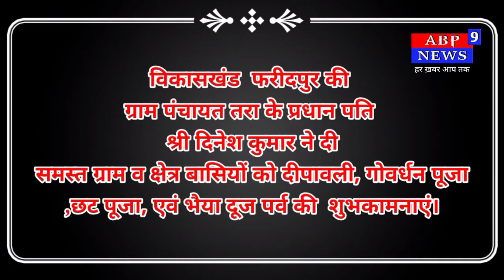फरीदपुर प्रधान पति श्री दिनेश कुमार ग्राम पंचायत तरा ने दीपावली का दिया शुभकामना संदेश।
Happy Depawali